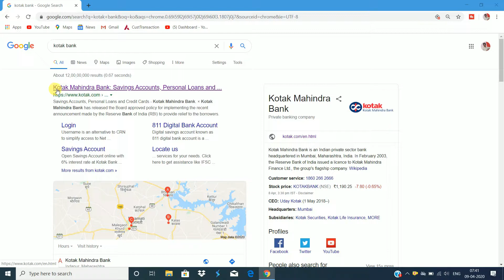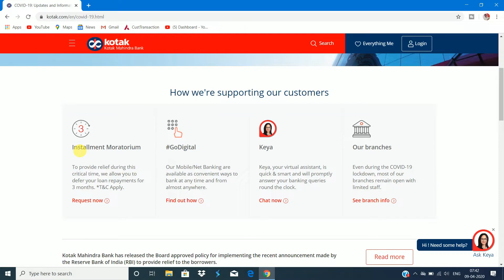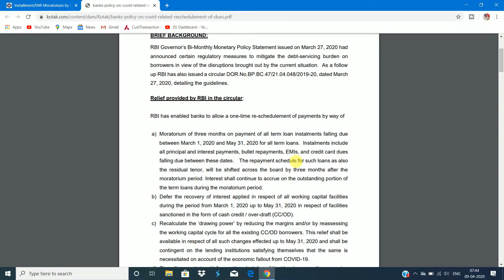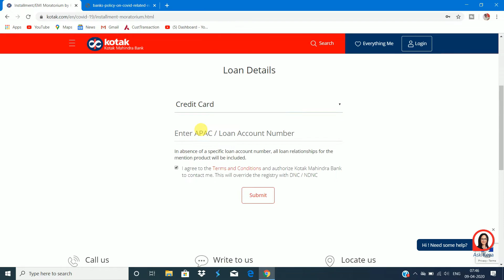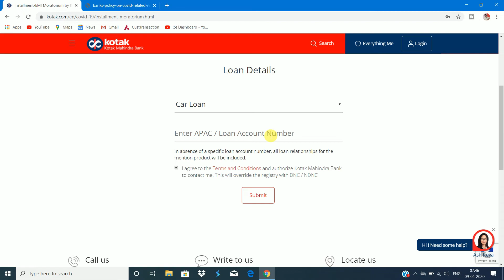Kotak Bank No EMI For 3 Months | Kotak Bank Moratorium | Kotak Bank EMI 3 Moths Relief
MY GEARS :-
1) My Mic :-
2) My Mobile :-
3) Tripod :-
4) Light Stand :-
5) Camera :-

*If any Producer/Photographer/Artwork Artist has an issue with any of the songs or pictures I've used in the video Please Contact us at  and the video will be taken down immediately.*